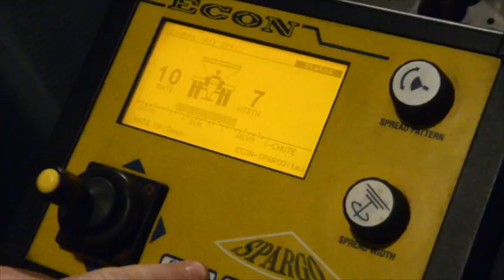New Day in the life Large 540p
A gritters life.